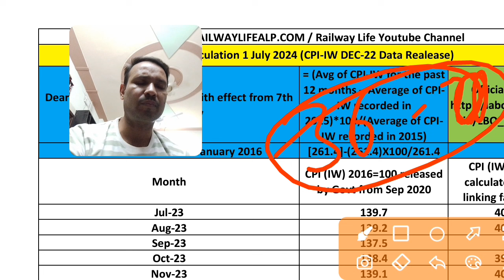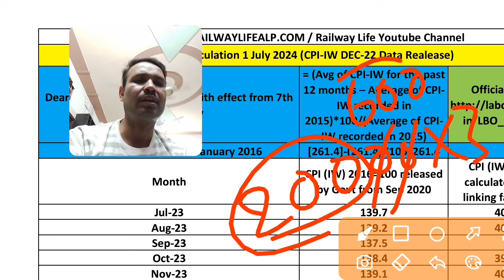53% हुआ DA 1 July 2024 Railways & Central government employees and pensioners 3% increase 48+64 lakh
53% हुआ DA 1 July 2024 Railways & Central government employees and pensioners 3% increase 48+64 lakh employees and pensioners को होगा लाभ.
2024 में रेलवे कर्मचारी और केन्द्रीय कर्मचारियों तथा पेंशन धारी को बहुत ज्यादा लाभ नही मिल‌ पाया जिसका उम्मीद था।
i) 54% Dearness allowance (DA) increases by 4% is required.
ii) 8th pay commission 2024 news but not decided by central government.
iii) Bonus calculation on basic plus DA calculation for 78 days but not given and calculation has been done on 7000 minimum basic.

Official PIB notice as below 👇

Cabinet approves additional instalment of three percent of Dearness Allowance to Central Government employees and Dearness Relief to Pensioners

Posted On: 16 OCT 2024 3:20PM by PIB Delhi

The Union Cabinet, chaired by the Prime Minister Shri Narendra Modi, has approved an additional instalment of Dearness Allowance (DA) to Central Government employees and Dearness Relief (DR) to pensioners w.e.f. 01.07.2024 representing an increase of three percent (3%) over the existing rate of 50% of the Basic Pay/Pension, to compensate against price rise.

This increase is in accordance with the accepted formula, which is based on the recommendations of the 7th Central Pay Commission. The combined impact on the exchequer on account of both DA and DR would be Rs.9,448.35 crore per annum.

This will benefit about 49.18 lakh central government employees and 64.89 lakh pensioners.

Hindi translation by Google translate
कैबिनेट ने केंद्र सरकार के कर्मचारियों को महंगाई भत्ते की तीन प्रतिशत की अतिरिक्त किस्त और पेंशनभोगियों को महंगाई राहत को मंजूरी दे दी

पोस्ट किया गया: 16 अक्टूबर 2024 3:20 अपराह्न पीआईबी दिल्ली द्वारा

प्रधान मंत्री श्री नरेंद्र मोदी की अध्यक्षता में केंद्रीय मंत्रिमंडल ने केंद्र सरकार के कर्मचारियों को महंगाई भत्ते (डीए) और पेंशनभोगियों को महंगाई राहत (डीआर) की एक अतिरिक्त किस्त को मंजूरी दे दी है। 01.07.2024, मूल्य वृद्धि की भरपाई के लिए मूल वेतन/पेंशन की 50% की मौजूदा दर से तीन प्रतिशत (3%) की वृद्धि का प्रतिनिधित्व करता है।

यह बढ़ोतरी स्वीकृत फॉर्मूले के मुताबिक है, जो 7वें केंद्रीय वेतन आयोग की सिफारिशों पर आधारित है. डीए और डीआर दोनों के कारण सरकारी खजाने पर संयुक्त प्रभाव प्रति वर्ष 9,448.35 करोड़ रुपये होगा।

इससे करीब 49.18 लाख केंद्र सरकार के कर्मचारियों और 64.89 लाख पेंशनभोगियों को फायदा होगा.

Railway life चैनल के बारे में:-